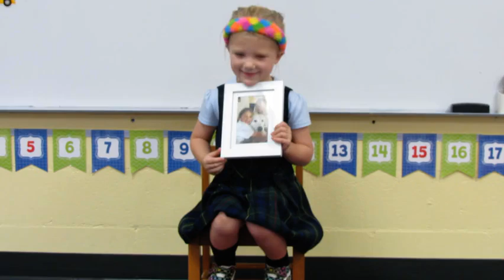SHOW & TELL LETTER D